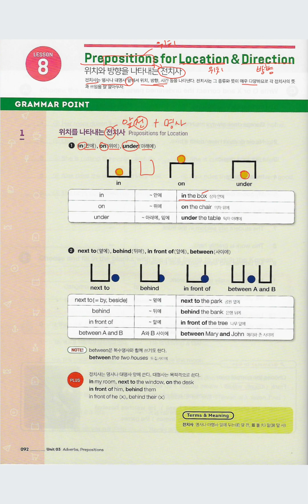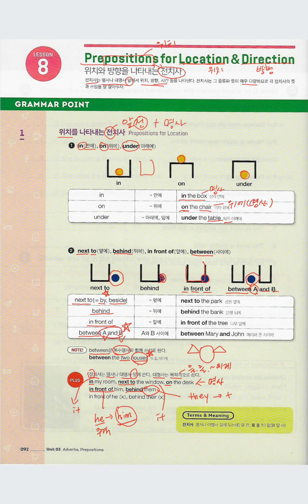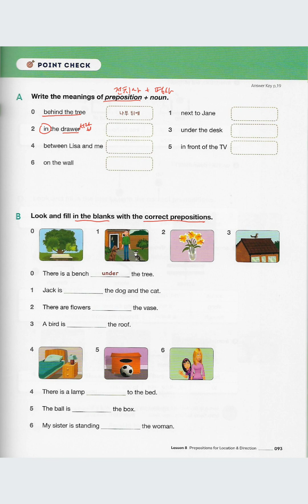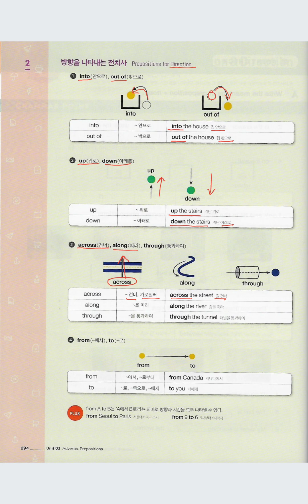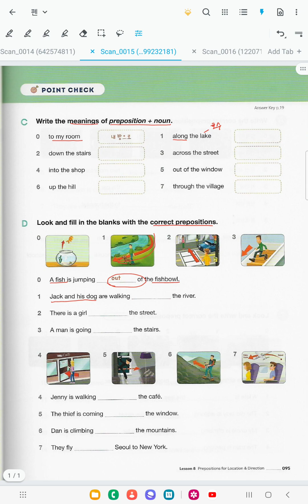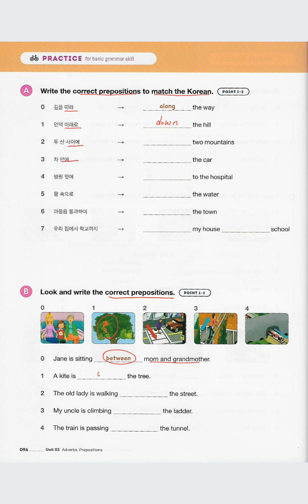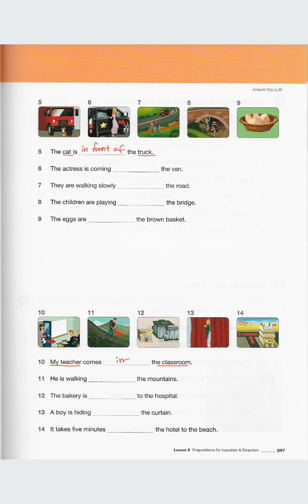Bricks Grammar 2 [Lesson 8] Prepositions for Location & Direction '위치와 방향을 나타내는 전치사'